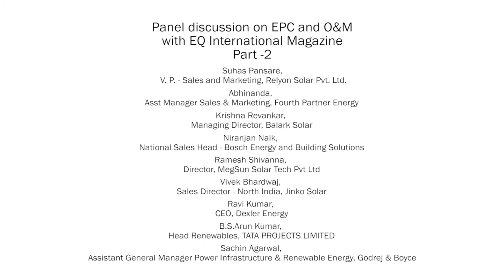Part 2/3 - EPC and O&M Session at EQ Suryacon Bangalore, ITC Windsor 2017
EPC and O&M Session at EQ Suryacon Bangalore, ITC Windsor 2017

Panellists -

1. Suhas Pansare, V. P. - Sales and Marketing, Relyon Solar Pvt. Ltd.
2. Sachin Agarwal, Assistant General Manager Power Infrastructure & Renewable Energy, Godrej & Boyce
3. Ravi Kumar, CEO, Dexler Energy
4. B.S.Arun Kumar, Head Renewables, TATA PROJECTS LIMITED
5. Abhinanda, Asst Manager Sales & Marketing, Fourth Partner Energy
6. Munjal Rangwala, CEO, Harsha Abakus
7. Krishna Revankar, Managing Director, Balark Solar
8. Niranjan Naik, National Sales Head - Bosch Energy and Building Solutions
9. Ramesh Shivanna, Director, MegSun Solar Tech Pvt Ltd